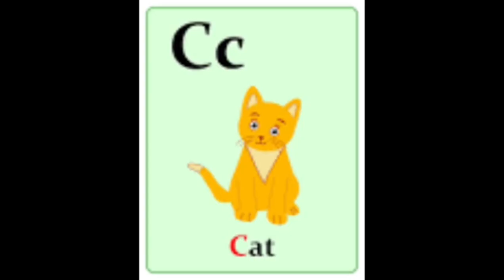Phonic song with two words - with balloons and animal | nursery rhymes l kids poem l part 3